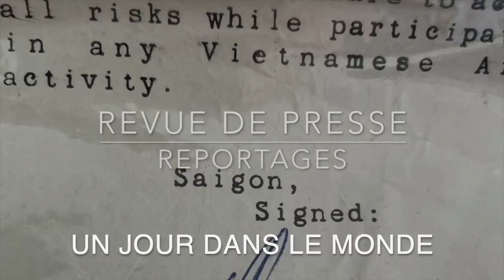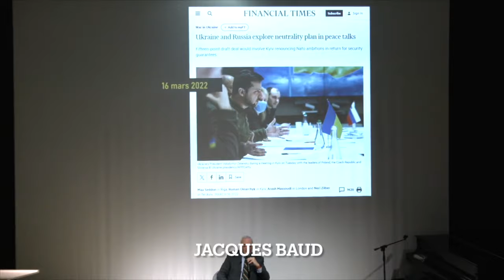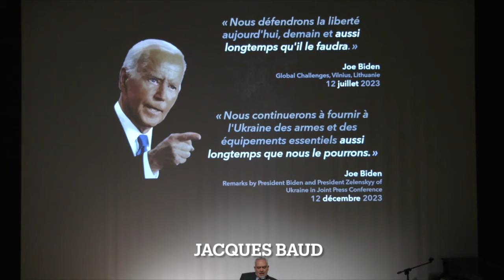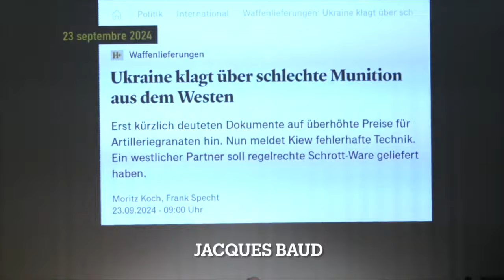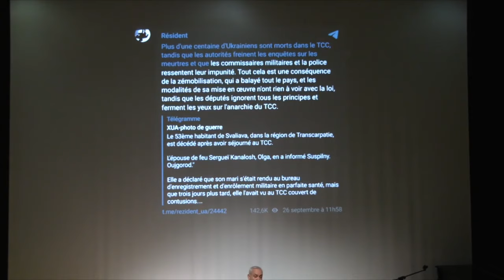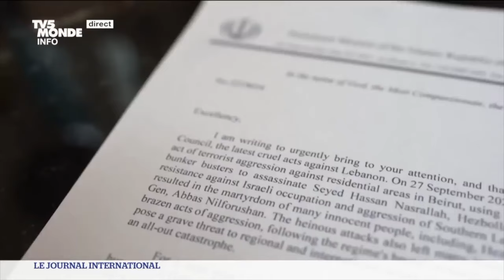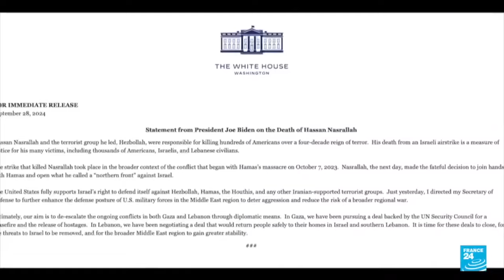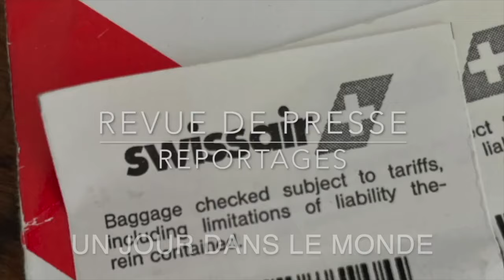Ukraine , Qui soutient encore Zelensky ? Liban Revue de Presse N°338